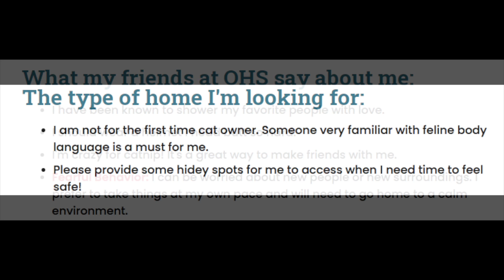Eros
I have been known to shower my favorite people with love. I should wear a helmet I head butt so hard.